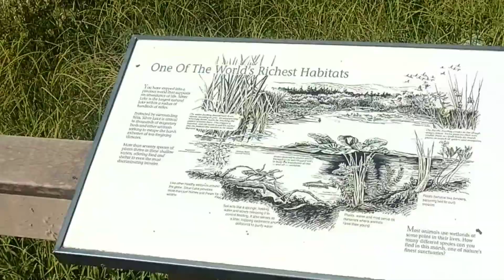Cascade's National Park and Mt. St.Helen's